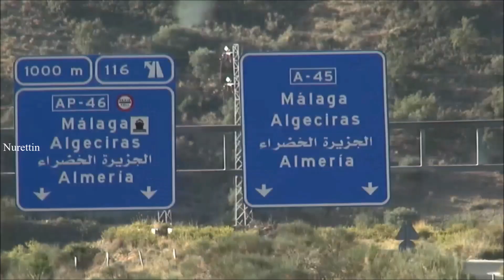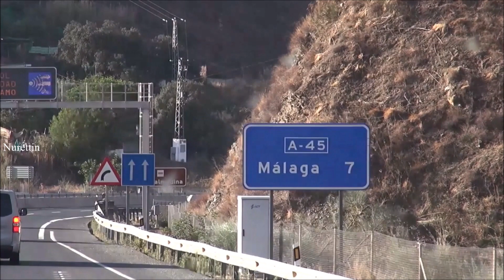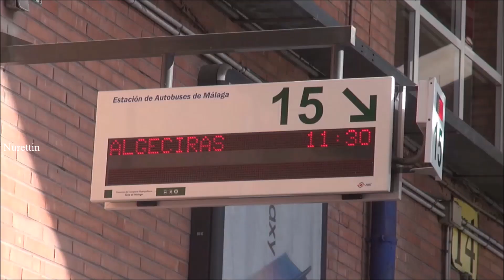Europe Express-Andalusia-Spain (Granada to Malaga with ALSA bus) Part 13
Andalusia-Spain:
Andalusia has a surface area of 87,597 square kilometres (33,821 sq mi), 17.3 percent of the territory of Spain. Andalusia alone is comparable in extent and in the variety of its terrain to any of several of the smaller European countries. To the east is the Mediterranean Sea; to the west the Atlantic Ocean; to the north the Sierra Morena constitutes the border with the Meseta Central; to the south, the self-governing[36] British overseas territory of Gibraltar and the Strait of Gibraltar separate it from Morocco.
Andalusia is an autonomous community in southern Spain. It is the most populous, and the second largest autonomous community in the country. The Andalusian autonomous community is officially recognised as a "historical nationality". The territory is divided into eight provinces: Almería, Cádiz, Córdoba, Granada, Huelva, Jaén, Málaga and Seville. Its capital is the city of Seville.
Andalusia is located in the south of the Iberian peninsula, in southwestern Europe, immediately south of the autonomous communities of Extremadura and Castilla-La Mancha; west of the autonomous community of Murcia and the Mediterranean Sea; east of Portugal and the Atlantic Ocean; and north of the Mediterranean Sea and the Strait of Gibraltar. Andalusia is the only European region with both Mediterranean and Atlantic coastlines. The small British overseas territory of Gibraltar shares a three-quarter-mile land border with the Andalusian province of Cádiz at the eastern end of the Strait of Gibraltar.
Andalusia has historically been an agricultural region, compared to the rest of Spain and the rest of Europe. However, the growth of the community especially in the sectors of industry and services was above average in Spain and higher than many communities in the Eurozone. The region has a rich culture and a strong identity. Many cultural phenomena that are seen internationally as distinctively Spanish are largely or entirely Andalusian in origin. These include flamenco and, to a lesser extent, bullfighting and Hispano-Moorish architectural styles, both of which are also prevalent in some other regions of Spain.